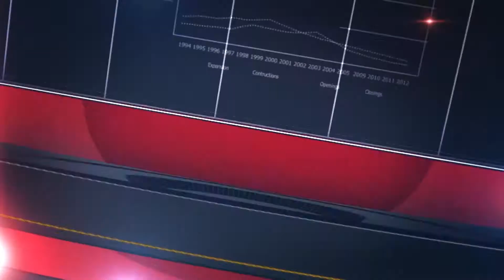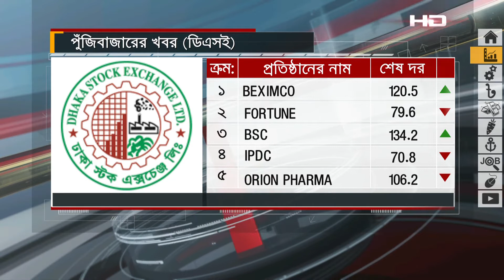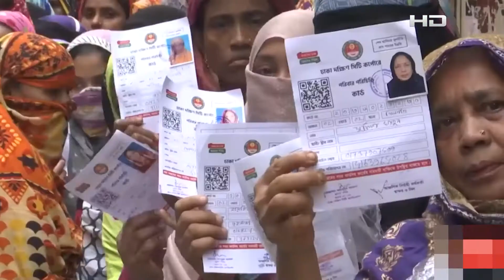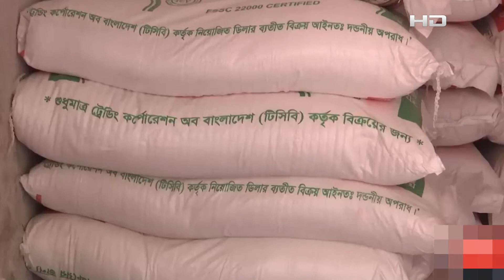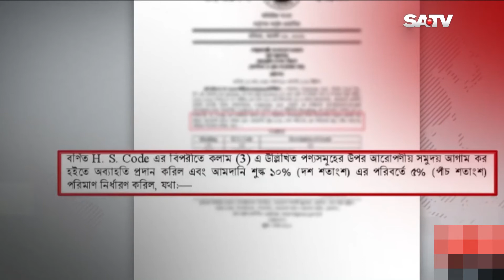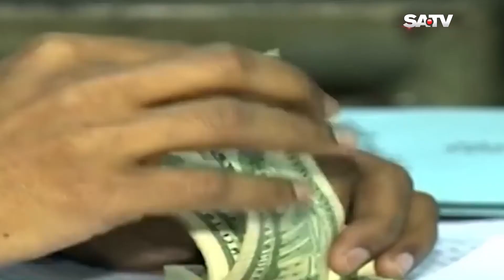BUSINESS UPDATE | 29.08.22 | SATV